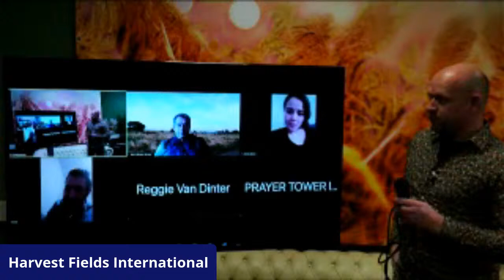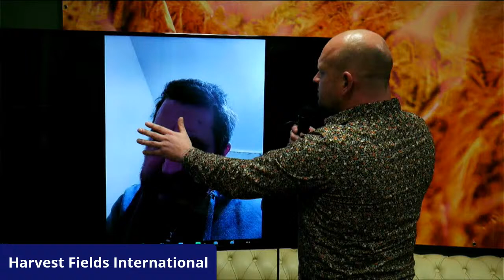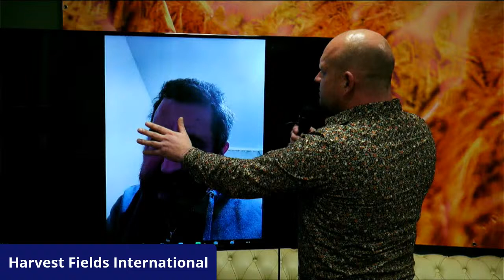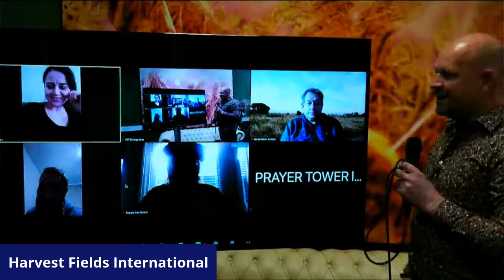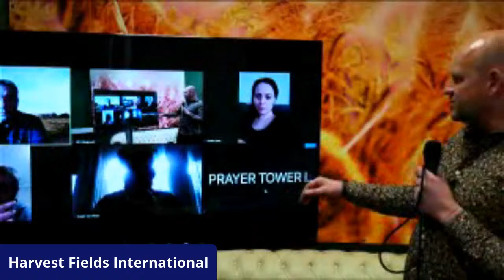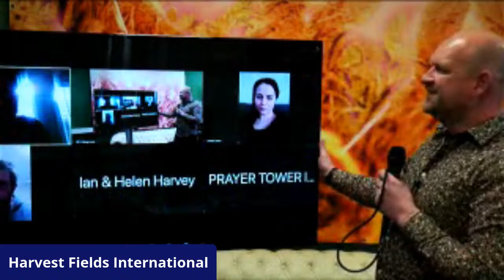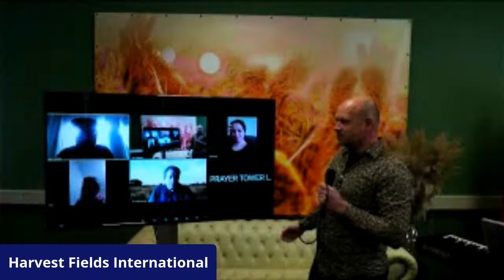Harvest Fields International with Hans De Boer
Looking forward because sunday is coming soon!
Rob & Belinda will lead us in worship and Hans de Boer will preach about “How to be a contagious christian".
And off course we will prophecy and pray with you during the ministrytime. Make us aware of your prayerrequests! We will be live in Zoom this Sunday. So join us through Zoom!
Time zone is Amsterdam time CET
(good to know: we broadcast the ministry in our livestreams)
Help us reach the world by sharing this message